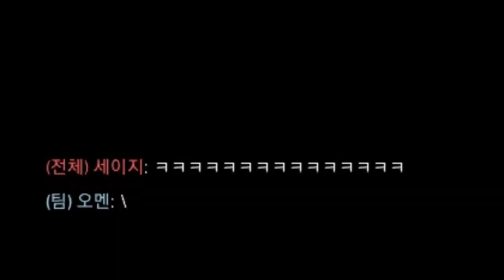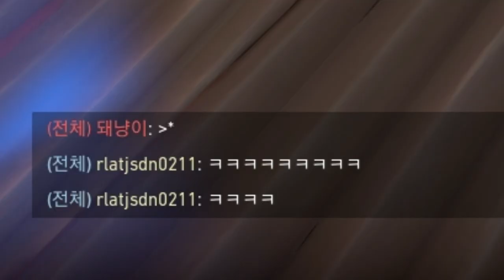??? [발로란트][재미있는장면모음 #2]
1. 이해하기 쉽게!
2. (되도록)남들이 했던 거와는 다르게
3. 자신의 주제가 되지 않았다고 뭐라하지 않기!!
4. 주제가 겹칠경우 제가 처음으로 봤던분으로 합니다